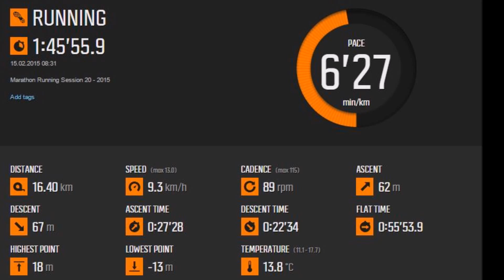Marathon Running Session 20 - 2015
Lions of Vancouver(LOV) training for Vancouver Marathon 2015